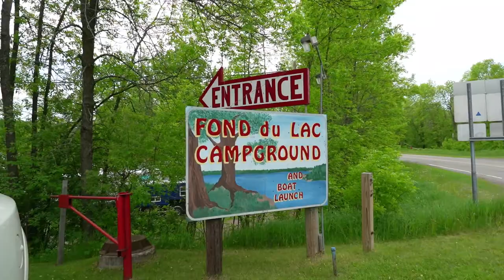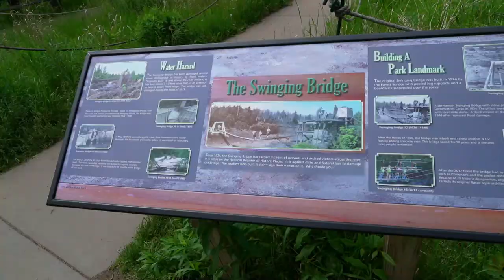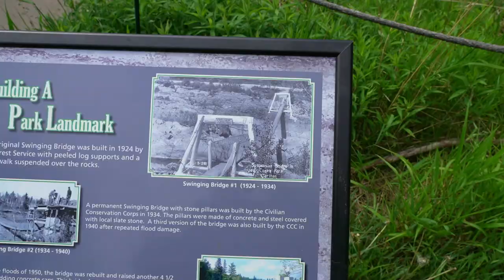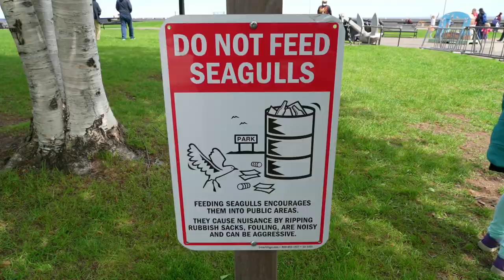Minnesota Travel Vlog: Duluth Minnesota Aerial Lift Bridge & Jay Cooke State Park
In this Minnesota Travel Vlog we have more tire problems on our way to Duluth. Thankfully we are able to limp it along with a spare tire and waiting for new tires gives us the opportunity to check out the suspension bridge at Jay Cooke State Park as well as Downtown Duluth. We visit Canal Park and get some up close views of the Aerial Lift Bridge!

Jayco Pinnacle 37MDQS // Duluth, Minnesota // Filmed June 2022

Associated blog post: (in work, please check back soon!)

Timestamps if you want to jump to a certain section you're most interested in, or just watch the whole thing:
00:00 Intro & Problems
02:19 Finally Arriving
03:44 Jay Cooke State Park
07:17 Heading Into Duluth
08:10 Aerial Lift Bridge
10:18 Best Side to View Ships

Shop our Amazon storefront for our favorite items mentioned in our videos

If you like our content would you mind leaving a little tip to help keep us on the road & creating? We appreciate your support!

Music

 Our Filming & Editing Gear, other products and resources we like and would recommend, as well as freebies we've created can be found here:

About Us

We are the Skeltons. We full-time travel in our Jayco Pinnacle 37MDQS fifth wheel RV with our two children and our dog. We are exploring our amazing country while continuing to work, grow our businesses, and raise our children.

Come along with us via our vlogs, find the adventure in the everyday wherever you are, or dream big and start your own big out of the box adventure. We hope to inspire you, make you smile at our stories, help you learn something new, or just spark a bit of curiosity about something.